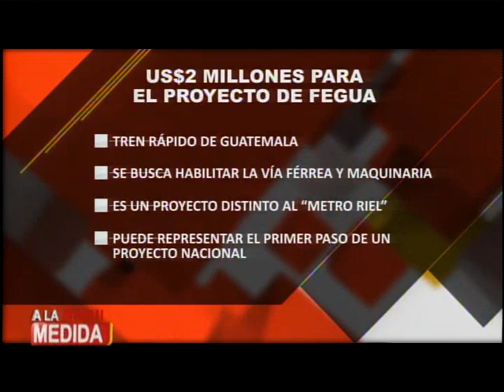US $2 millones para el proyecto de FEGUA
Le presentamos un análisis de la solicitud realizada por FEGUA, entidad pública que pide un aumento presupuestario para el proyecto de tren rápido.

Tren rápido impulsaría la economía  local